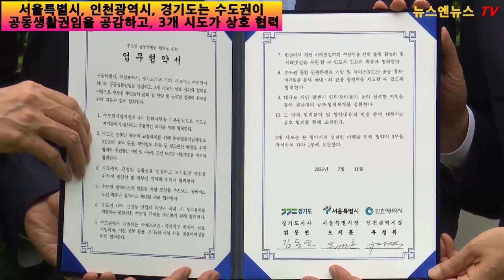서울특별시, 인천광역시, 경기도 협약식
[양해용 기자]=서울특별시, 인천광역시, 경기도(이하 “3개 시‧도”)는 수도권이 하나의 공동생활권임을 공감하고, 3개 시도가 상호 신뢰와 협력을 바탕으로 수도권 주민들의 삶의 질 향상 및 글로벌 경쟁력 확보를 위해 다음과 같이 합의